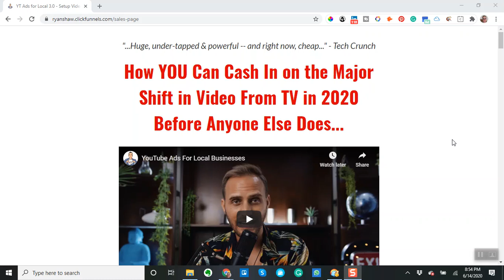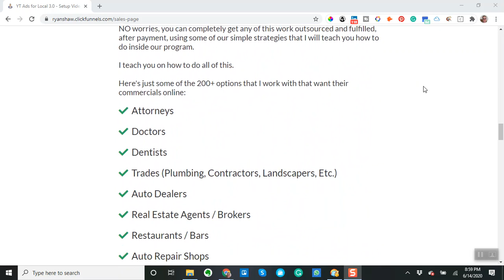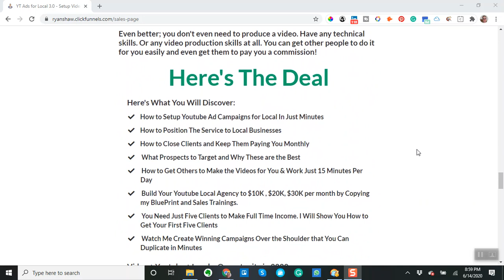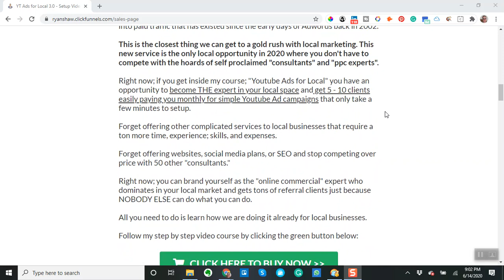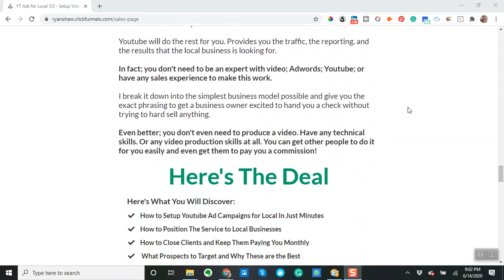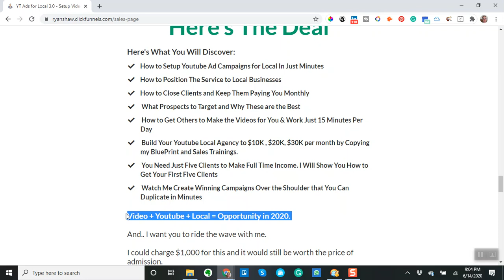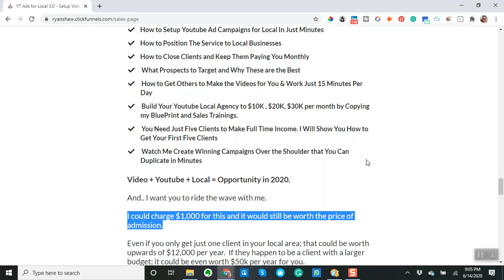YouTube Ads for Local Businesses Walkthrough Bonuses with Ryan Shaw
Watch the video above, and you’ll see how impressed I am with Ryan’s new training. I bought his previous course a couple of years ago. Without exaggeration, I made six-figures yearly from that training! YouTube ads are my favorite source of paid advertising for a ton of reasons. I knew nothing about them before getting Ryan’s training. Now, they power my entire business! I do all of the above! Right now, this is one sale. Ryan’s a great, caring teacher. Get this today!

Let me answer a few questions I know I’ll get. Do you have to have a lot of money to start paid advertising on YouTube? No. $50 ove r the course of a month will do it. How easy is this? Again, Ryan’s a great teacher, and this is super newbie friendly!

youtube ads
youtube ads for local businesss
youtube for local
paid advertising
google adwords